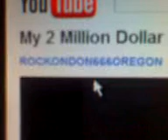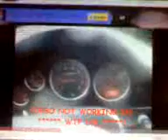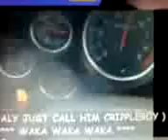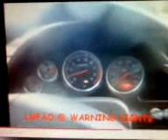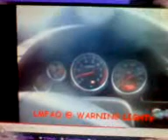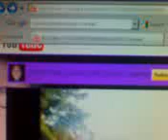DELETE DEAN OFF ALL YER CHANNEL FOLKS WATCH .WHAT A FOOOOL